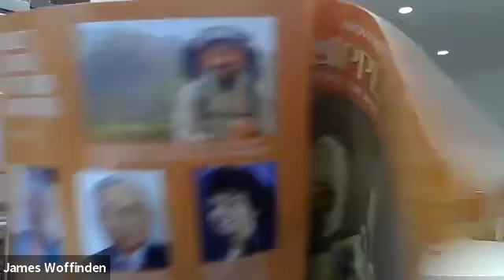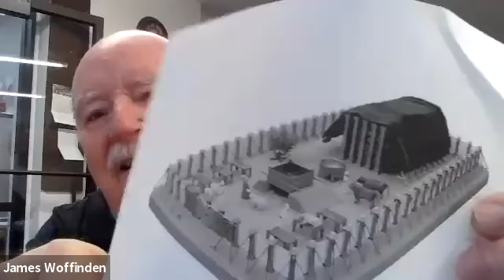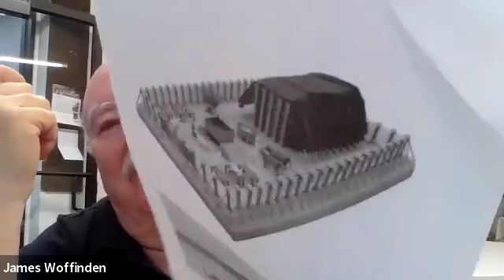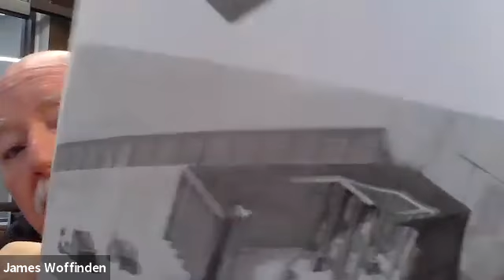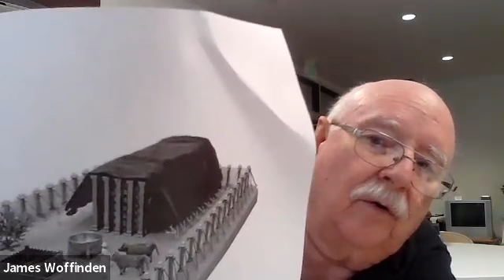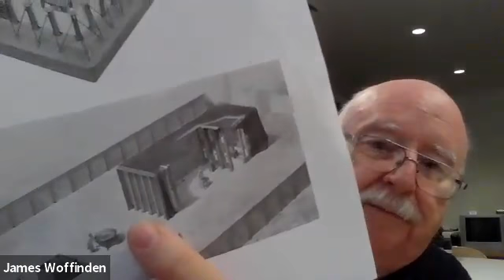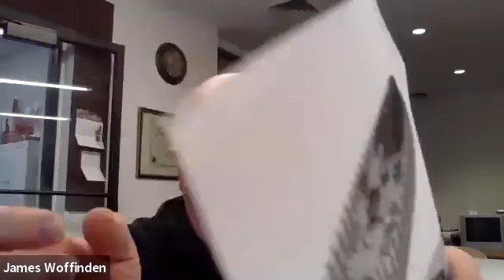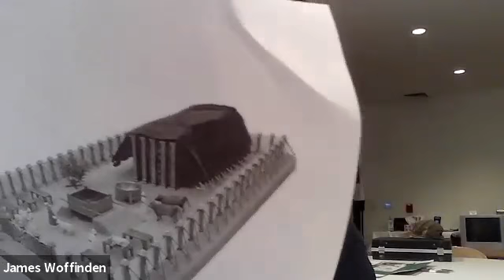Exodus Chapters 26 and 27 November 16, 2021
Bible Study  Pastor James Woffinden